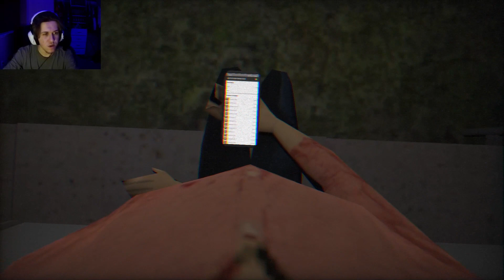Never Taking The Bus Again - Terminal Terror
This Bus Station Is Messing With My Mind Or Was It All Just A Game Causing Me Terminal Terror!!!